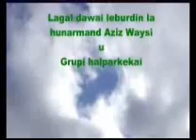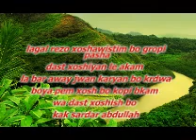aziz waisi kurdish music komedy Grupi Pasha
kuri lade